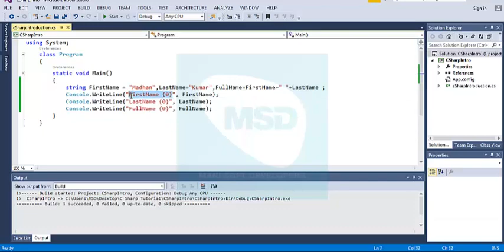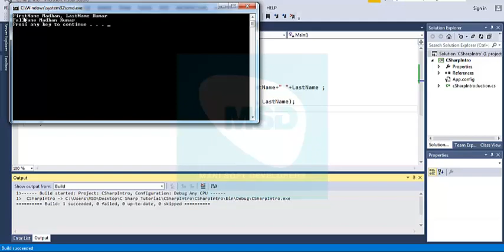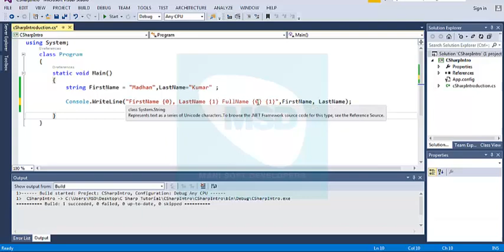C#.Net in Tamil Part 8 - Placeholder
C# Code:
using System;
    class Program
        static void Main()
            string FirstName = "Madhan",LastName="Kumar" ;
            Console.WriteLine("FirstName {0}, LastName {1} FullName {0} {1}",FirstName, LastName);